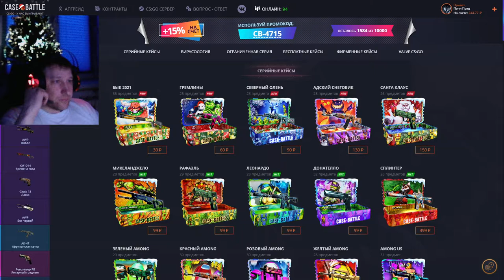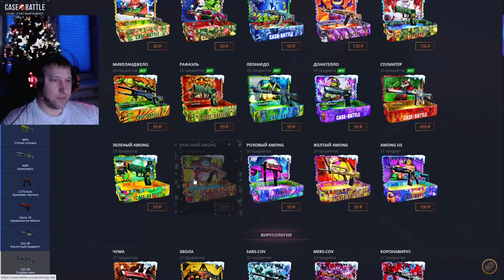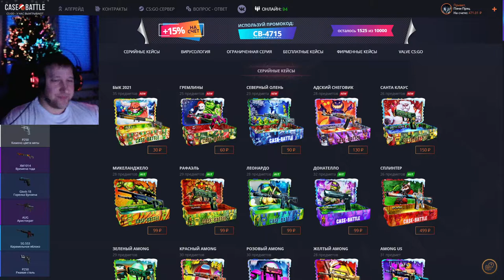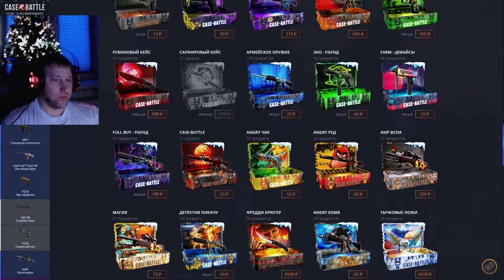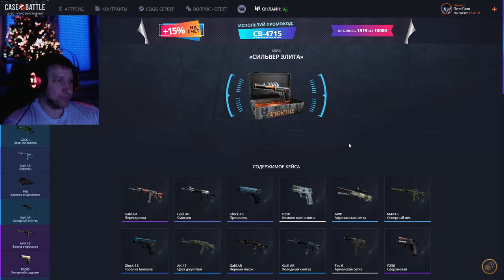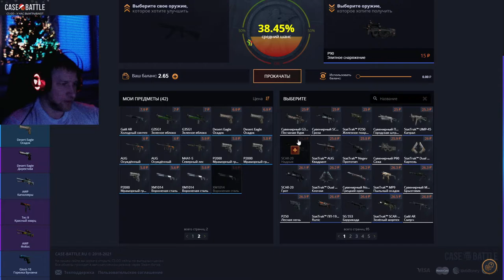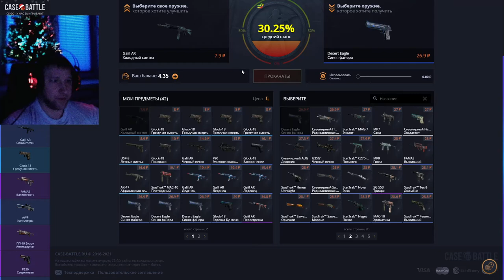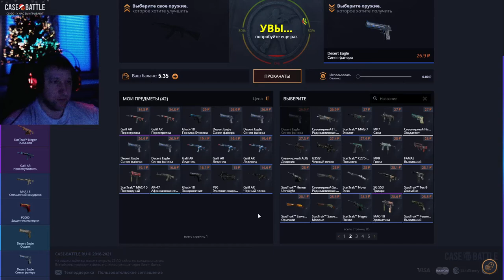Case Battle ► КейсБатл ► Выбиваю призы для "Скины за килы"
💰💰💰 Поддержка канала 💰💰💰
💎 10000... Буггагатти
В это воскресенье 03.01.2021, очередной розыгрыш:
3 место ► Desert Eagle | Городской щебень Износ: После полевых испытаний
2 место ► StatTrak™ MAC-10 | Хроматика Износ: После полевых испытаний
1 место ► Автомат «Галиль» | Зимний лес Износ: Закалённое в боях
Условия следующие:
2) 👍 📼 и написать комментарий минимум из 5ти слов
3) Быть в онлайне во время розыгрыша
4) Аккаунт без трейд бана (максимальный срок 1 сутки)